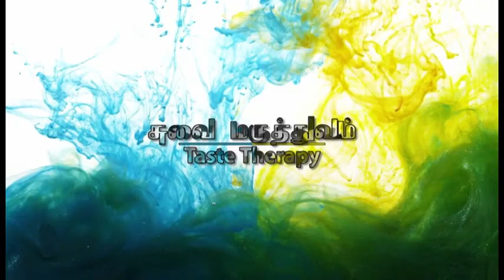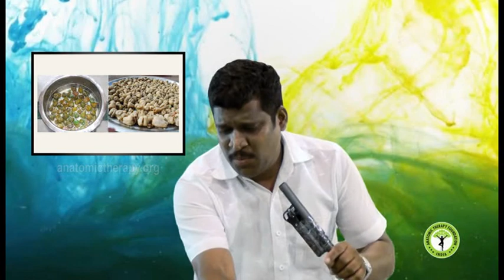21. Anatomic Therapy 2016 DVD-3 - Taste Therapy